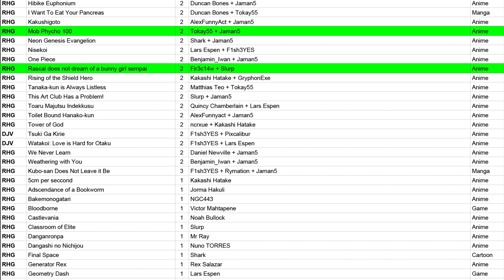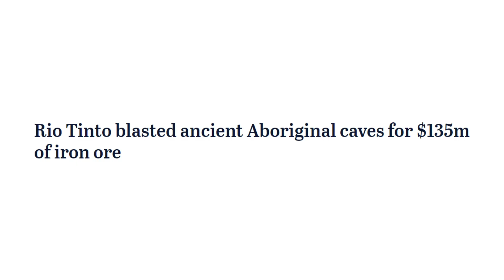Deja View: Ratchet and Clank